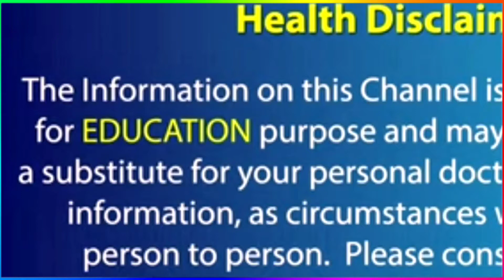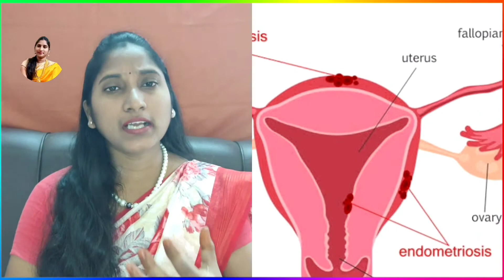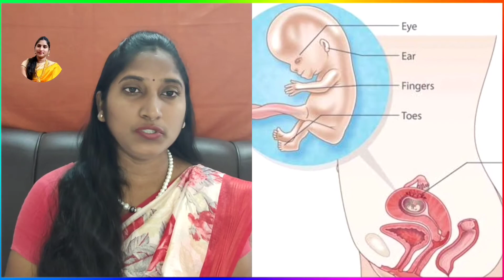గర్భంతో ఉన్నప్పుడు భార్యాభర్తలు కలవచ్చా? | Intercourse During Pregnancy Safe or Not in telugu